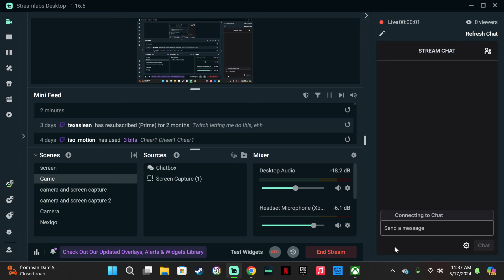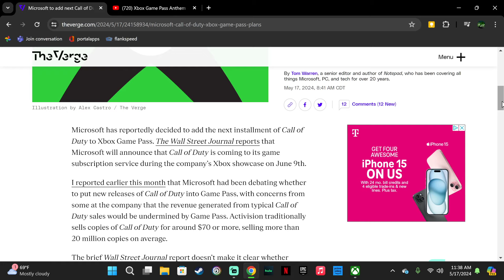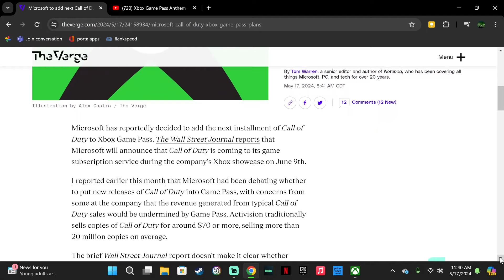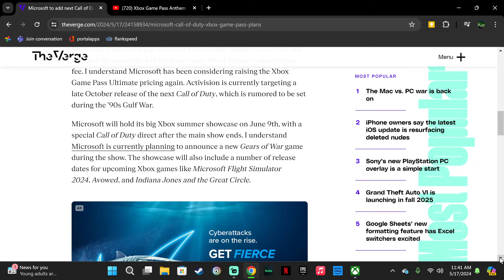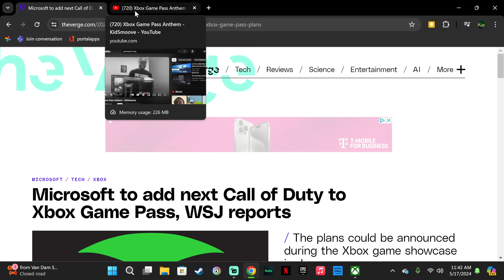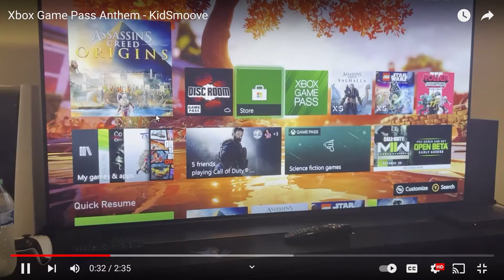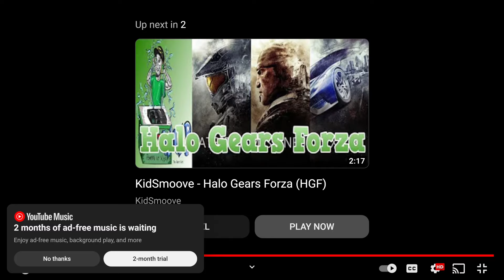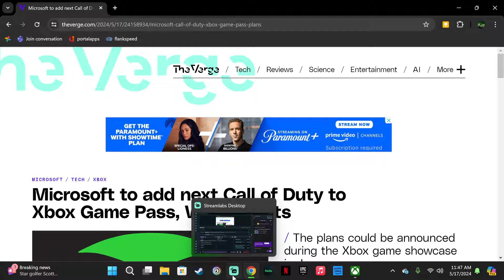Call of Duty coming to Gamepass!! @KidSmoove don't copyright me!!